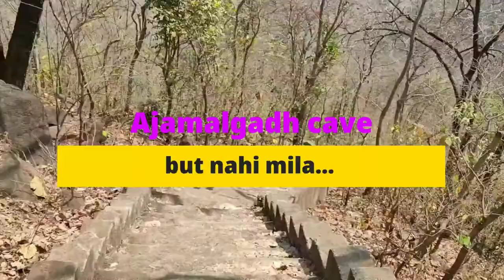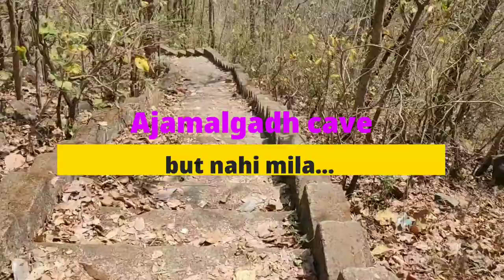Surat To Unai mataji mandir and Ajamalgadh hill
Unai Mata Temple 🙏🙏